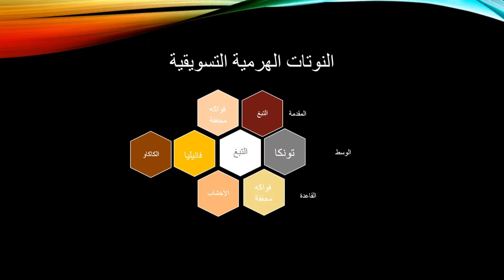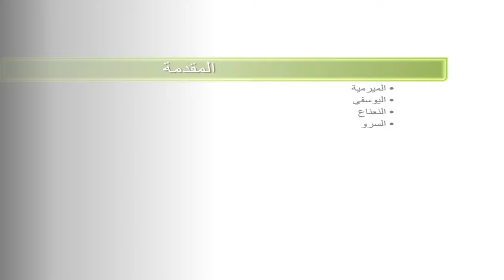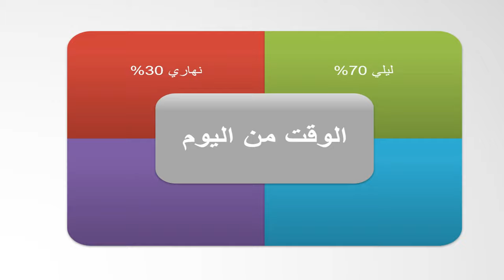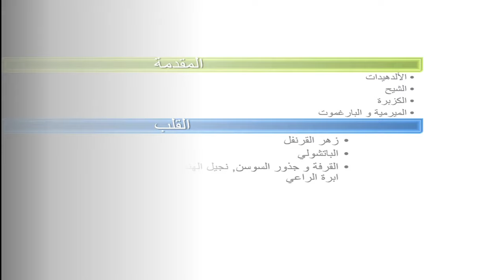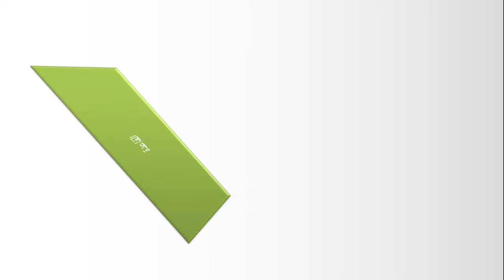أقوى العطور بالفوحان و الثبات#Top Projection Fragrance Ever